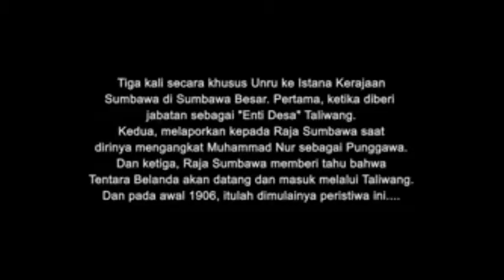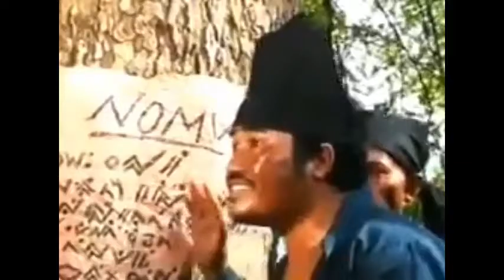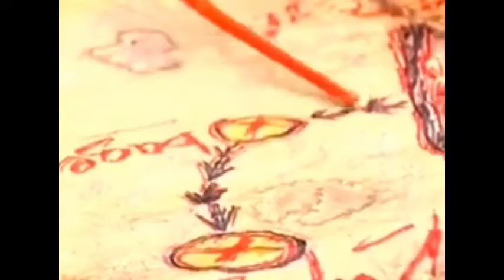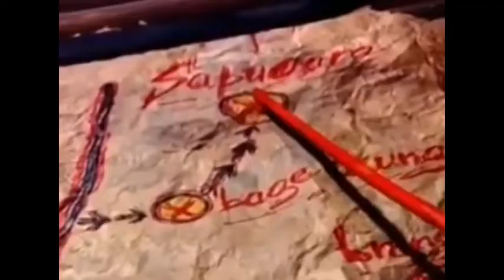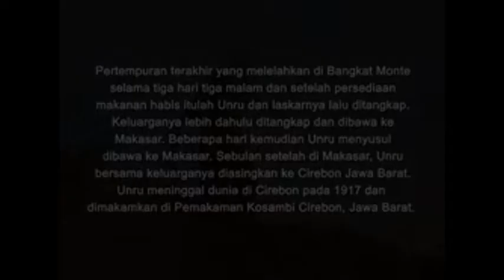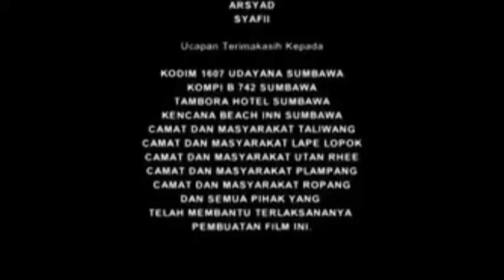FILM SEJARAH" PERANG SAPUGARA(SUMBAWA) MELAWAN BELANDA " Full Movie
PERANG UNRU (1906 – 1908)

Riwayat Unru
Dari suatu literatur disebutkan bahwa dikerajaan taliwang terdapat seorang tokoh masyarakat yang sangat terkenal. Tokoh tersebut bernama Tuang Pangeran ia adalah seorang mubaligh besar dan sangat berjasa dalam mengembangkan agama islam disana.

Tuan pangeran mempunyai dua orang putra masing-masing bernama Lalu Perbatasari dan Dea Mustari. Salah seorang dari mereka yaitu Dea Mustari menikah dan melahirkan seorang putra bernama Gunung sari, yang kemudian diketahui adalah ayah kandung Undru.

Dari cacatan ini maka diketahui Undru adalah keturuanan bangsawan yang dalam darahnya mengalir semangat islam yang menurun dari seorang mulaigh besar kakeknya Tuan Pangeran.

Sebagai keturunan keluarga terpandang sejak kecil Unru di didik dan dibesarkan dalam lingkungan istana  ia tinggal di Istana Sultan Muhammad Jalaluddin-III di Kerajaan Sumbawa hingga tumbuh menjadi manusia dewasa.

Unru kecil yang mewarisi sifat bijaksana dan semangat tidak kenal menyerah dari kakeknya ternyata seorang anak cerdas. Sehingga tidak mengherankan bila ia tumbuh pesat menjadi pemuda yang dapat diandalkan.

Dari hari ke hari unru dilihatnya semakin dewasa dan menantang baik dalam bicara maupun bertindak. Ia adalah seorang pemuda yang tegas dalam bertindak dan teguh dalam pendirian. Hal ini rupanya disadari oleh Sultan, sehingga akhirnya unru mendapat kepercayaan besar untuk memerintah taliwang sebagai Enti Desa.

Dimulai dari Kamutar Telu
Didalam tata pemerintahan kerajaan sumbawa terdapat tiga daerah atau wilayah kekuasaan yang disebut kamutar telu wilayah yang terdiri dari kamutar kerajaan taliwang, seran, jereweh ini telah menjadi taklukan kerajaan sumbawa sejak tahun 1674.

Guna memimpin Kerajaan Tawilang, Sultan sumbawa mengangkat Unru sebagai Enti Desa untuk memegang kendali pemerintahan mewakili Sultan. Dalam melaksanakan tugas Unru mendapat hak otonomi dalam mengatur pemerintahan dibawah kekuasaannya. Dalam dengan segala otoritas yang diterimanya jadilah seorang Raja Taliwang.

Kesempatan ini tidak disia-siakan Unru. Rakyat taliwang yang sudah lama menderita karena hidup dibawah tekanan pajak yang sangat berat membuat semangatnya menyala-nyala. Ingin rasanya menuntaskan segara masalah yang ada didepan matanya. Ia menyadari bahwa seluruh masyarakat taliwang telah menaruh harapan besar kepadanya untuk dapat merubah keadaan menjadi lebih baik.

Untuk itulah Unru bertekad mengawali perjuangan bersama Rakyat Taliwang , dari sebuah kerajaan yang berada di wilayah Kamutar telu